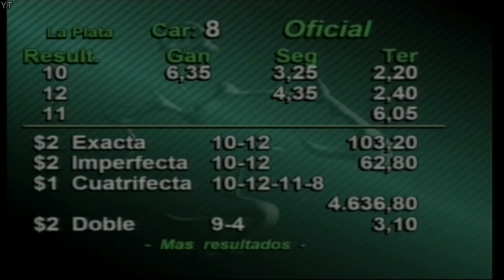Carr.8 Premio: Bigness Emperor